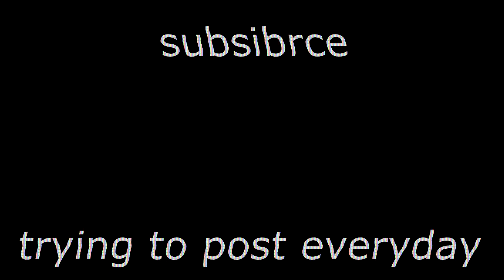mining at night - minecraft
in this episode the fellas do the unthinkable